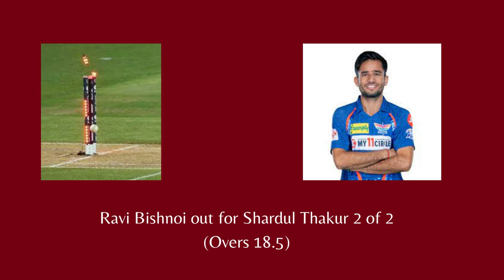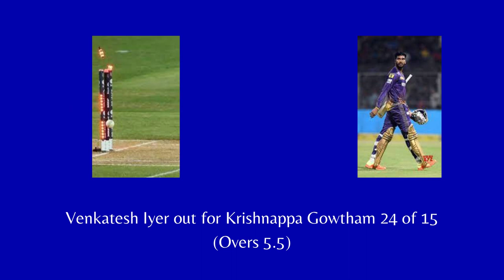IPL 2023 Match 68 Live Score LSG VS KKR _Wanderlust India